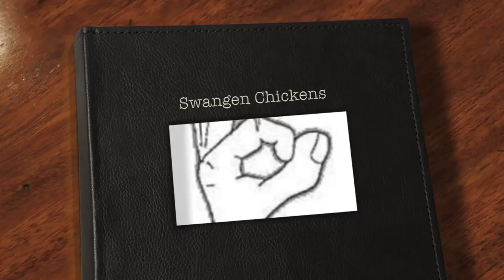Monsta Garage Swangen Chickens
swangen Chickens hopen the motor dont blow lol

SanFrancisco C.A